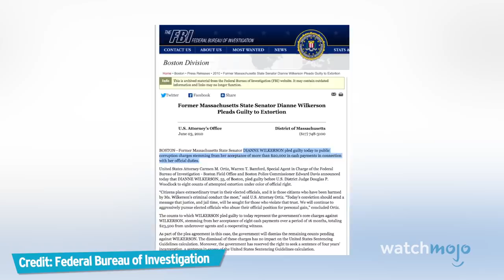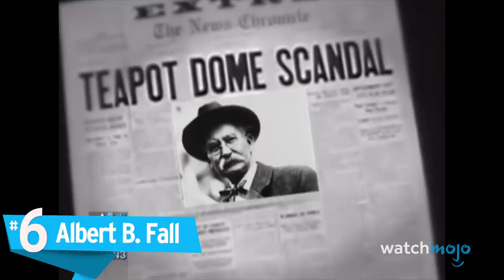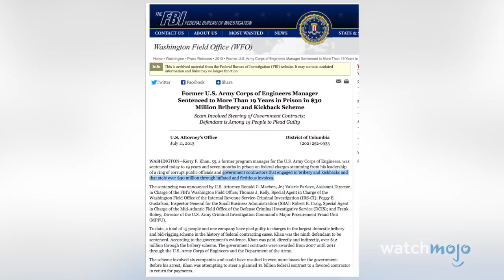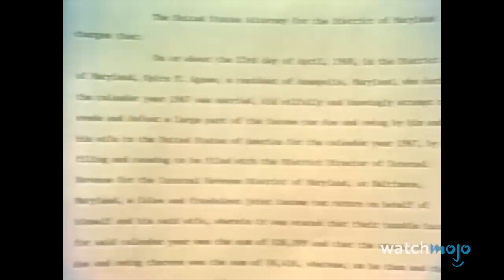Top 10 People Who Were ACTUALLY Paid Off with Bribes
They say everyone has a price, and that’s certainly true for these people. For this list, we’re looking at individuals who accepted money in exchange for certain favors. Welcome to WatchMojo, and today, we’re counting down our picks for the Top 10 People Who Were ACTUALLY Paid Off with Bribes.

10. Randall ‘Duke’ Cunningham
9. Dianne Wilkerson
8. Salman Butt, Mohammad Asif & Mohammad Amir [aka Pakistan Cricket Spot-Fixing Controversy]
7. Carl Kruger
6. Albert B. Fall
5. Stormy Daniels
4. Kerry Khan & Michael A. Alexander
3,2,1!?!?!